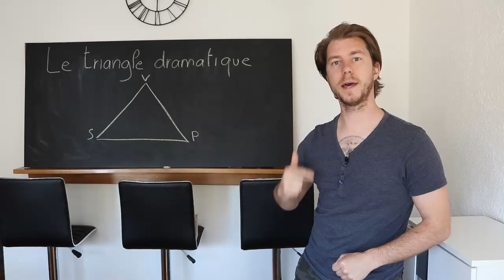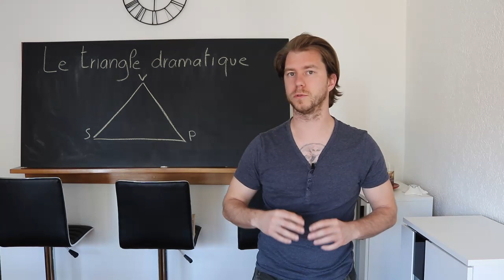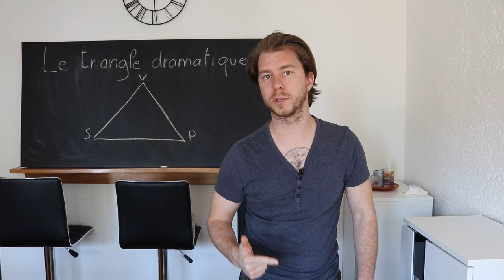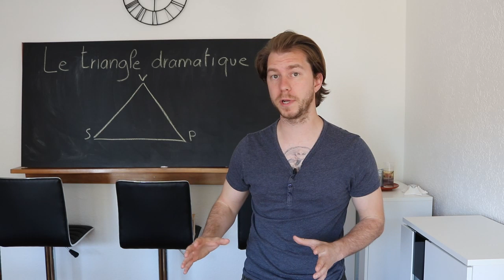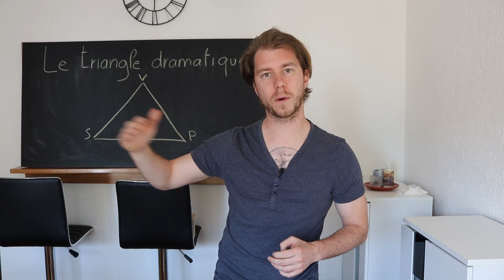LE TRIANGLE DRAMATIQUE N° 1/4 - LA VICTIME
Le triangle de Karpman!

Ce jeu psychologique qui se joue avec une victime, un sauveur et un persécuteur. Dans cette vidéo. je vais aborder ce triangle dramatique et me concentrer sur le rôle de la victime avec : son comportement, le bénéfice qu'elle y trouve et ses phrases types.

C'est la première d'une série de 4 vidéos consacrées à chaque rôle du triangle et surtout comment y sortir ou ne pas tomber dedans.

Bon visionnage !

Le livre : "Le Triangle dramatique - Comment passer de la manipulation à la compassion et au bien-être relationnel" - Dr Stephen Karpman